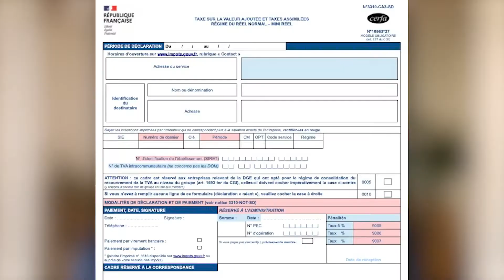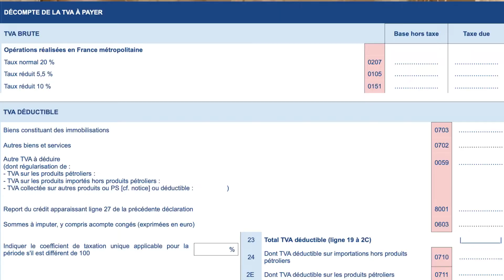Tout savoir sur la déclaration de TVA CA3 en 2024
Dans cette vidéo, nous abordons ensemble le sujet de la déclaration de TVA CA3. Que vous soyez en micro entreprise, en société, où autre, vous être assujettis à la TVA, et vous devrez remplir le formulaire CA3. Alors n’hésitez pas à visionner notre vidéo pour tout savoir sur cette déclaration de TVA.

📖  Notre guide sur les 10 infos à savoir sur la TVA 👉

Au programme de cette vidéo :
00:00 - Introduction
00:31 - Que veut dire CA3 ?
01:28 - Fonctionnement
02:40 - Qui est concerné ?
03:55 - Mode d'emploi
04:20 - Dates

Dites adieu à votre patron et créez votre entreprise sans perdre de temps mais surtout sans prendre de risques avec notre cabinet en ligne :

Notre mission depuis plus de 10 ans est de simplifier le quotidien des entrepreneurs ! Concrètement, on aide les freelances et indépendants à se lancer en s’occupant de leur comptabilité et de les conseiller au quotidien.

😎 Entreprendre sans se prendre la tête c’est possible avec L-Expert-Comptable.com

Notre différence ? Nos client nous aiment ❤️
⭐ Ils nous donnent la note de 4.9/5 sur plus de 650 avis Google